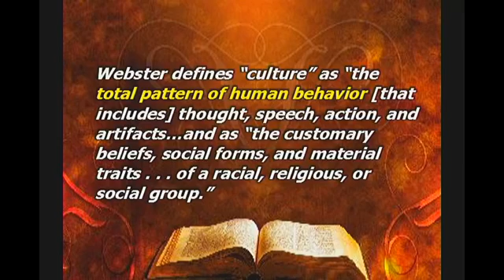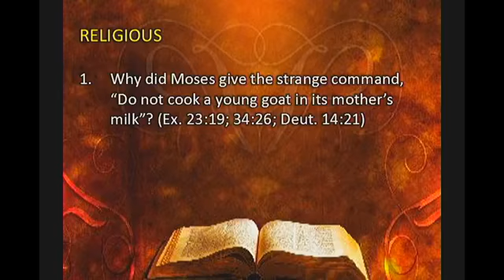ROF LIVE PART 3 Discussion - Good & Bad Hermeneutics & Timeless Principles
ROF Reasons of our Faith Media Ministry presents #54 ROF LIVE PART 3 Discussion - Good & Bad Hermeneutics & Timeless Principles

Reasons Of Faith Media Ministry lead by Brother Melvin Sarmiento and his media crew. This media ministry deals with the evidence of our SDA faith, why we believe, what we believe. They don't take side, they take stand. They are objective on getting evidence with the used of Holy Scriptures as the only basis of our faith.

Please SUBSCRIBE to our channels and hit the NOTIFICATION bell, click LIKE & SHARE button and COMMENT down below on how this video touch your heart in any way, especially your spiritual life.

Thank you friends. May God richly bless you.